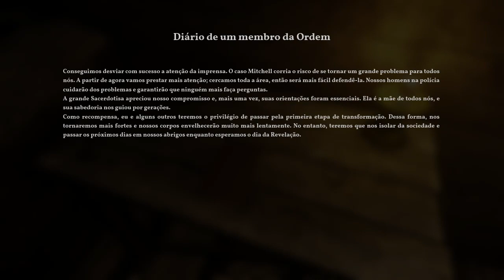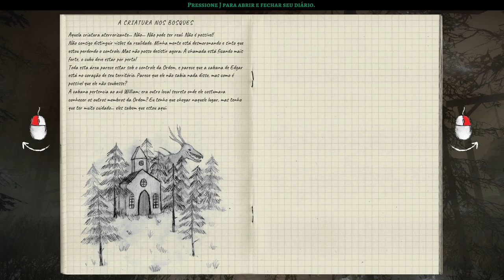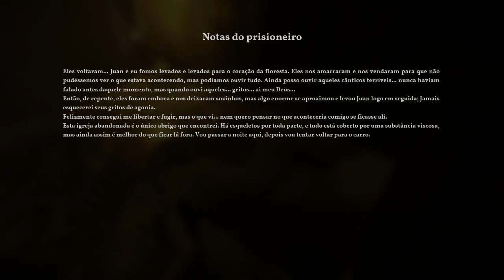THE ALIEN CUBE - Posto de Gasolina !!! (Gameplay PT-BR) Lets Play Parte 04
Pessoa que traduziu o Game para PT BR - @ShotgunChaoZ

Sinopse do jogo

The Alien Cube é uma aventura de terror em primeira pessoa Lovecraftiana, sucessora espiritual de The Land of Pain. Você joga como Arthur, um homem solitário cuja vida está prestes a mudar drasticamente quando eventos estranhos começam a ocorrer depois de descobrir o desaparecimento de seu tio Edgar. O mundo ao seu redor esconde um segredo terrível, uma realidade sombria e oculta na qual seu tio parecia ter desempenhado um papel importante de alguma forma. Atormentado por visões de pesadelo, você precisará embarcar em uma jornada para descobrir a verdade e sobreviver à escuridão que o assombra